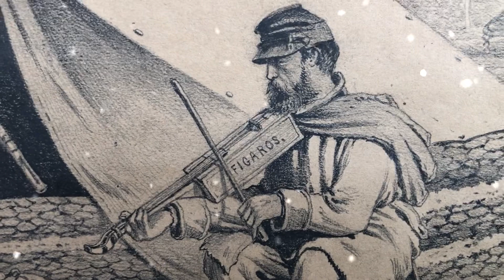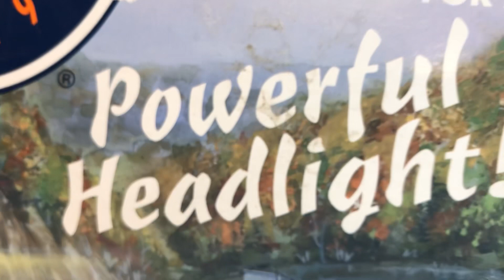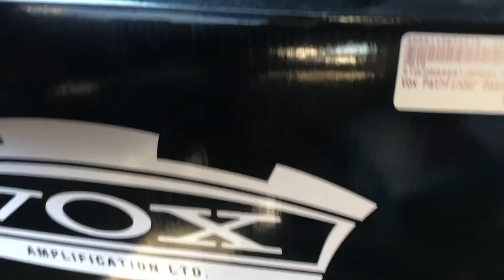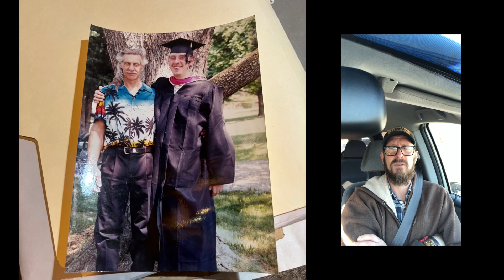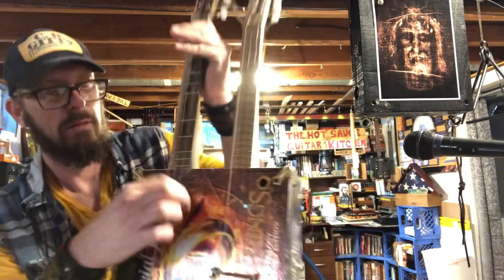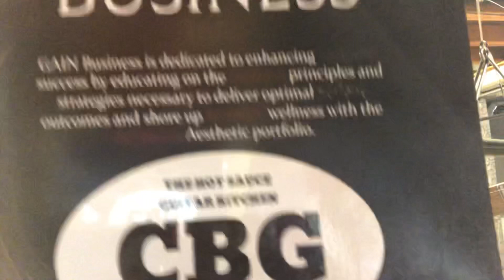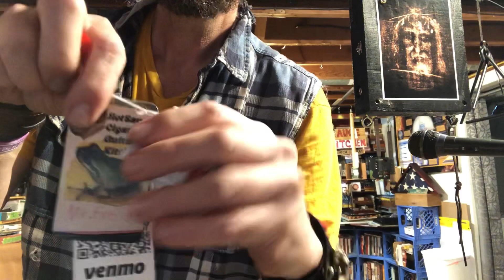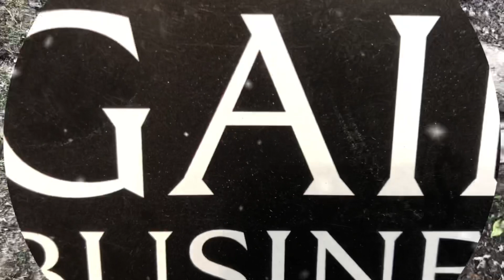5150 Value For Value Handmade Cigar Box Guitars: Living The Braveheart Life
Yo! Consider supporting this crazy channel using the “Value For Value” model as taught by podcast No Agenda!
This is an experiment looking for ways to independently fuel this art work-and bless my family !
This is art, and it is hard work-heart, mind & soul-this is my story, this is my song-serving my Savior all the day long.
Winter is coming, winter is here.
‘Be sober, watch & pray’
Revelation 22:20
Grace to you
while
Entertaining angels